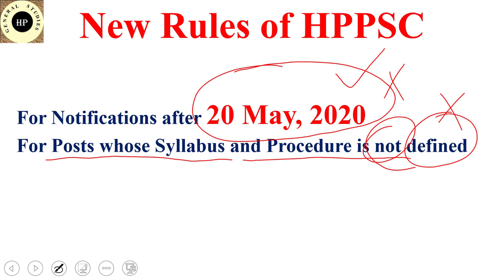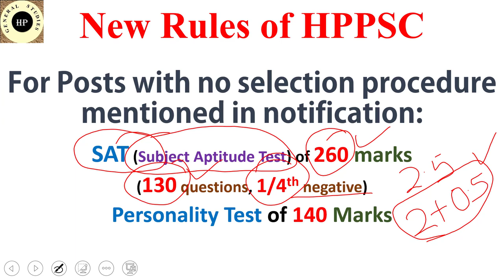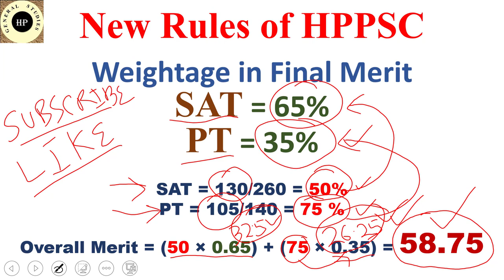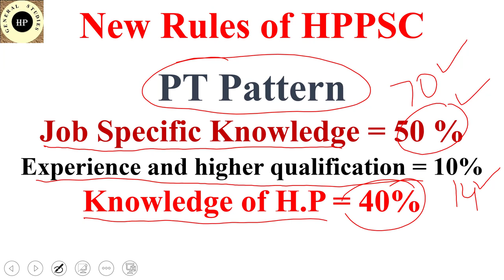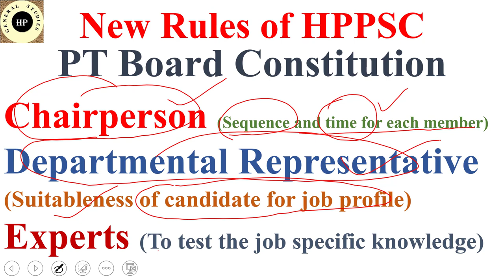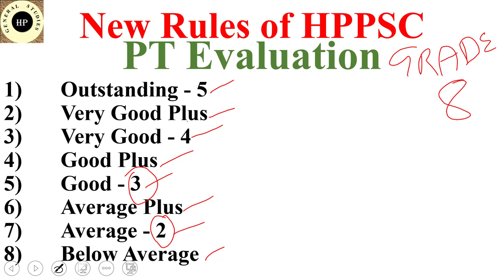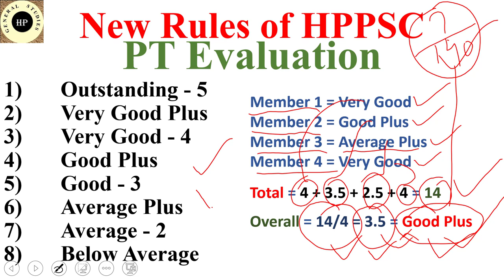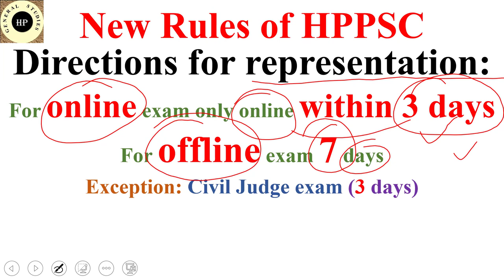HPPSC New Recruitment Rules | HPPSC Amended Rules Explained | HPPSC SAT syllabus | HPPSC Interview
Himachal Pradesh Public Service Commission Procedure & Transaction of Business and Procedure for the conduct of Examinations & Personality Tests Rules 2018 Amended 00:18
Subject Aptitude Test 00:52
Personality test 1:21
Interview of HPPSC
SAT 65% Personality Test 35% 2:05
New marks calculation in SAT and Personality test HPPSC 2:18
Subject Aptitude Test Pattern 3:45
Personality Test Pattern 4:07
Grades in Personality Test of HPPsc 5:54
Repersentation in HPPSC 7:52
HPPSC going online 7:11